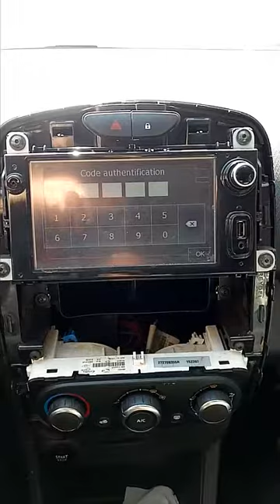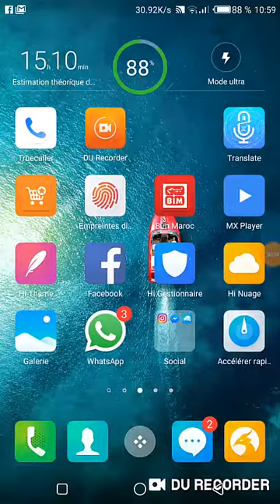demontage console autoradio clio 4 et récupérer le code radio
حل مشكل فقدان الرقم السري لجهاز الراديو في سيارات

بهذا البرنامج  Renault_Radio_Code_Generator

 يمكنك ايجاد الرقم السري لاغلب السيارات الحديثة

وهو يشتغل بنظام الاندرويد حيث يمكنك تحميله من متجر

كما اضع لك روابط اخرى للتحميل منها

هنا
Renault_Radio_Code_Generator

ملحوظة : البرنامج عند تشغيله يطلب تحميل برنامج اخر وهو البار كود
barcode
او يمكنك تحميله من هذا الرابط